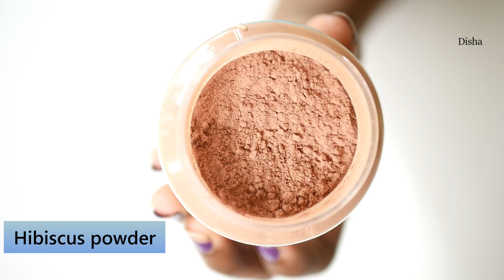Deep Conditioning For Extremely Dry, Damaged, Frizzy, Colour Treated Hair at Home | Disha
Best DIY deep conditioning HAIR MASK
Ingredients:
* Aloe vera gel
* Grated Coconut
*Hibiscus flowers/Powder

Opinions about the items reviewed or presented in this channel are my personal opinions and should not be considered as a professional advice. This channel does not take responsibility of any financial loss or damage caused by buying or using any of the items reviewed or presented in this channel.

Copyright:-    Contents of this channel are copyrighted with Disha Malayali Youtuber. Please refrain from unauthorized usage of images or videos fully or partially to avoid legal consequences.